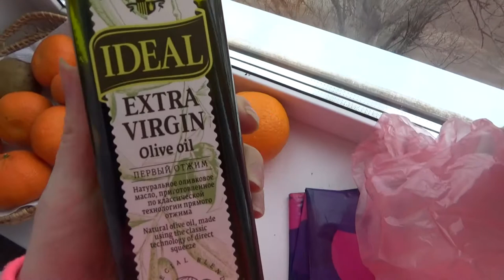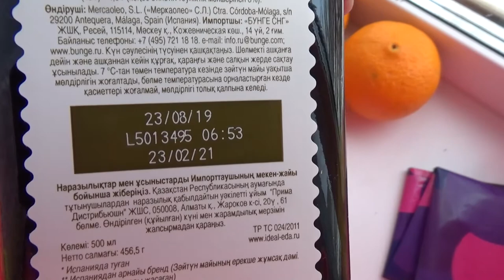Art Manij VLOG Жизнь за кадром